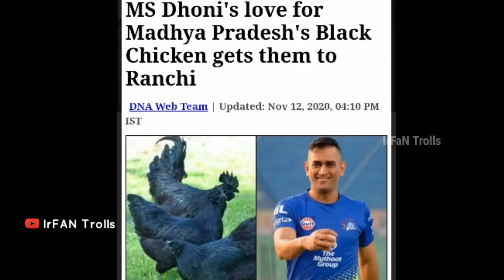കഥ ഇനിയാണ് ആരംഭിക്കുന്നത് | IPL 2021 Troll Video | Ipl Teams Troll | Ipl Troll Malayalam